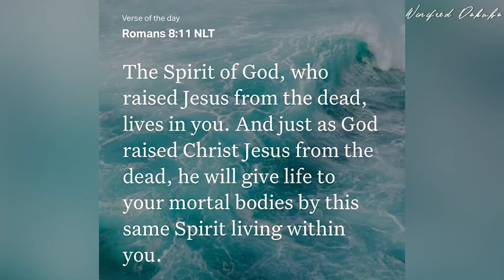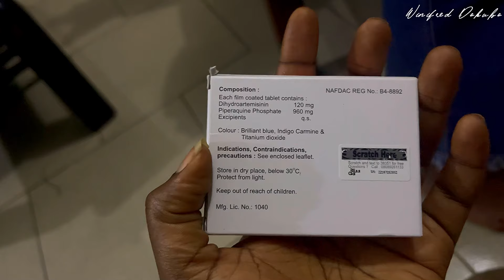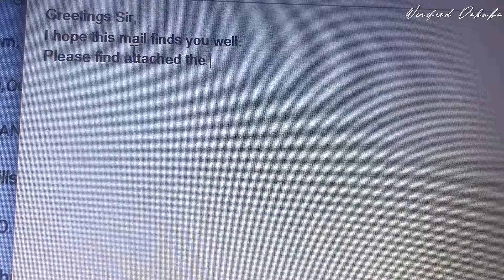I’ve moved again!? Relocation vlog: why I’m leaving Abuja—why I moved back to Port Harcourt city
Hello  🤍
Welcome
On this week’s episode, im telling you everything why i moved and I’ve relocated to Port Harcourt. And I’m starting out again in a new city, meet my family and my new city
I hope you enjoy this week’s episode

FAQ:

How old are you? : 26 //August 4th//
Where are you based?: Abuja
What do you use to film?: IPhone 12 Pro Max
Editing App: mostly InShot other times Canva

Thank you so much for your support and for your engagement
And I’ll see you again soon
X
Winifred 💛